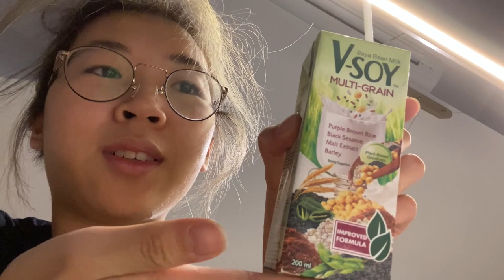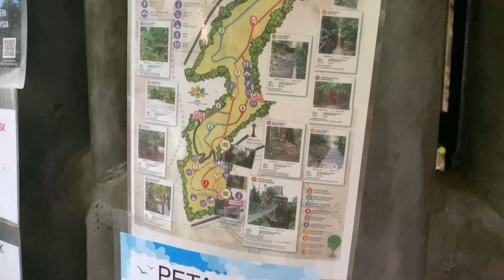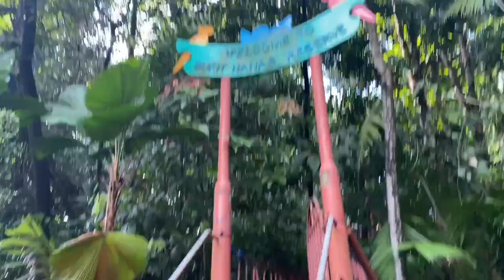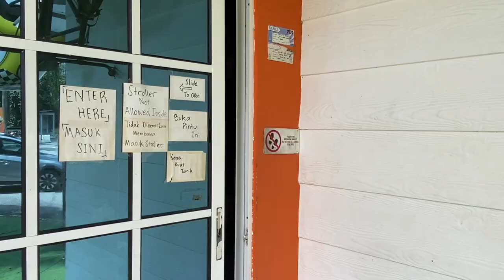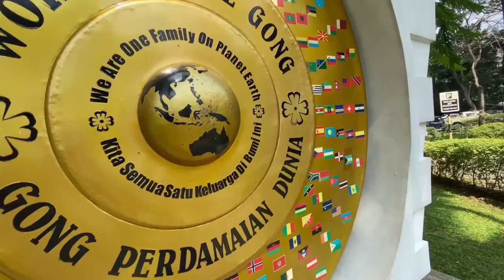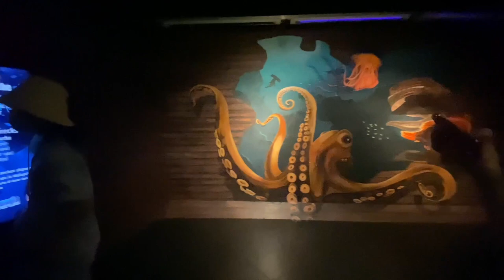Malaysia Diaries pt.2 - I will never hike again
Back when we visited malaysia for the first time in July 2022. Today we woke up Bright and early to hike klforestecopark the we went to the upsidedownhouse and klccaquarium, snacked our way through petalingjaya and ended our day at pintasansaloma.

Chapters
0:00 - Intro
0:48 - KL Forest Eco Park
7:25 - KL Upside Down House
8:49 - World Peace Gong
9:01 - Mary Jane Cafe
10:11 - KLCC Aquarium
12:52 - MRT
13:01 - Petaling Street
13:04 - Kim Soya Bean
13:41 - Koong Woh Tong
14:17 - Street Food
15:20 - Nasi Lemak Wanjo kg Baru
16:05 - Pintasan Saloma